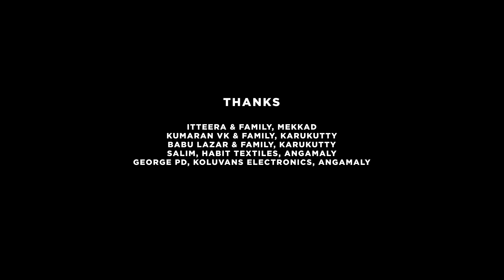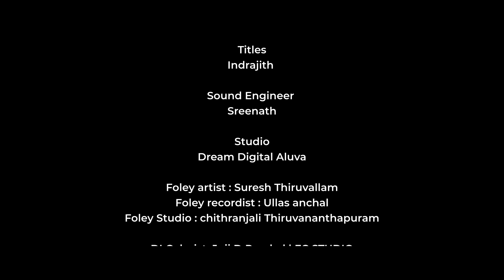വശീകരണം | VASHEEKARANAM - ഒരു കോമഡി Love story | Malayalam Short Film | Vineeth Vasudevan Girish AD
A slice from the life of Abhimanyu, a heart broken teenager, who resorts to enchanting spells as a last attempt to make his co worker Swaathi fall in love with him. Will the spells work or not ?

00:00 : സ്ഥിതി വളരെ മോശം
03:03 : പമ്പാവാസൻ
04:23 : ദൈവം ഉണ്ടോ ഇല്ലയോ
05:46 : പയ്യൻ ഒടുവിൽ ഉണ്ണികൃഷ്ണൻ
07:07 : അറ്റകൈ പ്രയോഗം
10:19 : ഒരുക്കം
10:38 : ഡിറ്റക്റ്റീവ് !
12:09 : വശീകരണം
13:39 : കൂടോതരം ഫലിച്ചോ?
14:48 : ധർമ്മസങ്കടം

Directed by Vineeth Vasudevan
Written by Girish AD
Produced By Doordarshan DD Malayalam

Cinematography Jimmy Danny
Music Milan John
Film Editor Akash Joseph Varghese
Sound Design & Mixing Nived Das

DI Joji D Parakal
Sound Engineer Sreenath

Production Controller Arun Antony
Poster Design Indrajith, Sanath Sivaraj, Albert Shaju
Asst. Directors Ajmal Zamam, Athira Nikathil
Location Sound Nithin John

Cast:
Sangeeth Prathap
Girish AD
Sajin Cherukayil
Athira Nikathil
Varun Dhara
Georgge Vincent
Viji Sadhan
Chandran